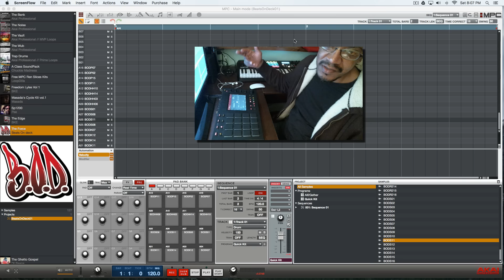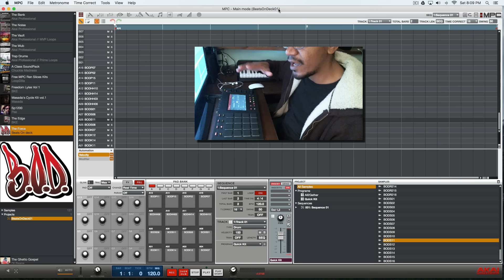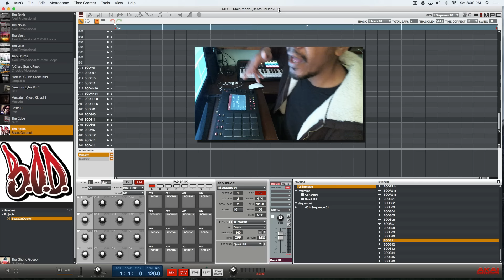Beats On Deck Challenge #30